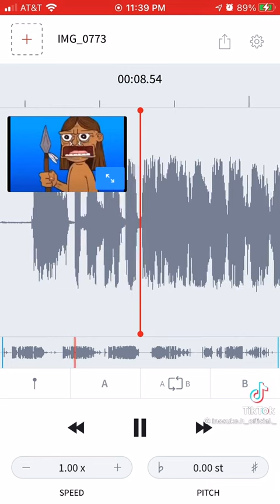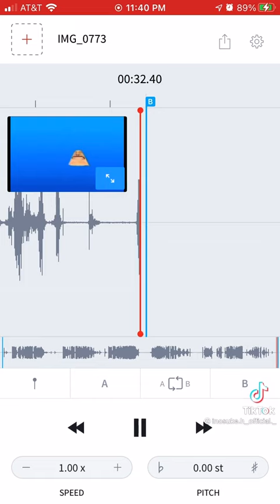Cómo se dice diarrea en africano ??? AudioStretch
ABUNDA LA CACA